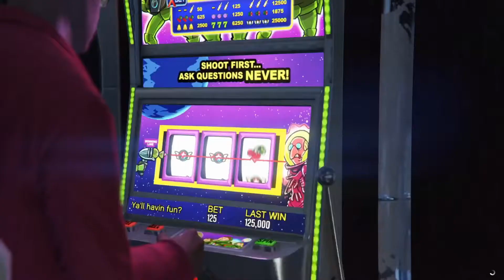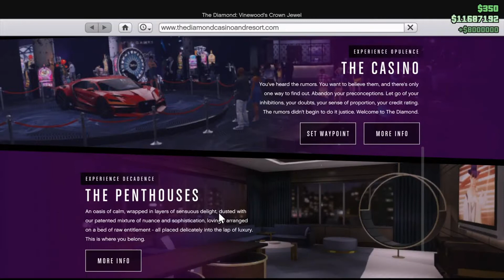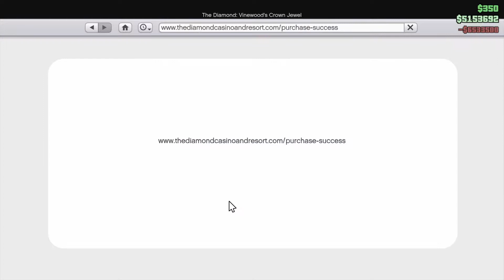Gta 5 online the diamond: vinewood's crown jewel